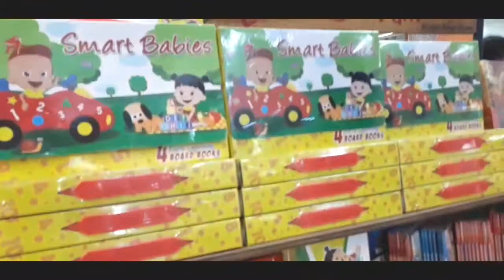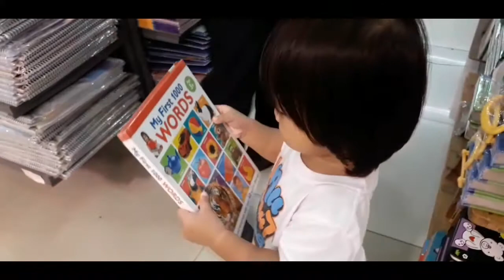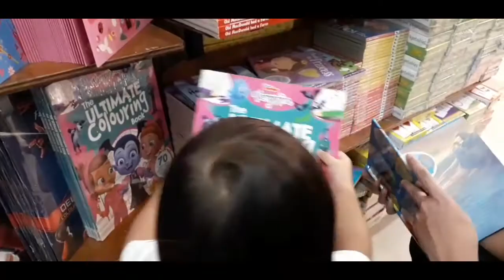Aedan's Day Out | Pacific Mall Mandaue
After  church we decided to drop by at the mall to relax. Aedan had a fun time strolling at Pacific Mall Mandaue.